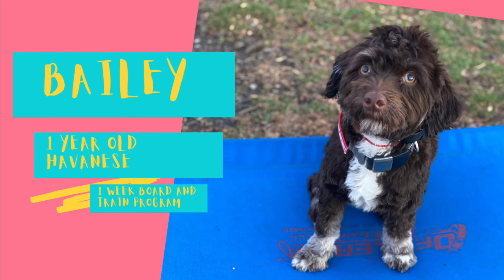Best Dog Training in Chicago! 1 Year Old Havanese, Bailey!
Take a look at the progress we were able to make with Bailey in just 1 week!